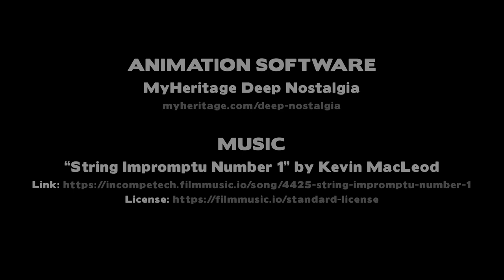Magicians of the Past Brought to Life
Eerie yet beautiful images of past magicians brought to life. I used deep-learning software to make the clips in this video (see credits below). The following magicians appear in chronological order:

• Matthias Buchinger (1674–1740)
• Robert-Houdin (1805–1871)
• Harry Houdin (1830–1869)
• John Nevil Maskelyne (1839–1917)
• Harry Kellar (1849–1922)
• Alexander Herrmann (1844–1896)
• Adelaide Herrmann (1853–1932)
• Georges Méliès (1861–1938)
• Howard Thurston (1869–1936)
• Harry Houdini (1874–1926)
• Harry Blackstone Sr. (1885–1965)
• Harry Blackstone Jr. (1934–1997)
• Paul Daniels (1938–2016)
• David Copperfield (b. 1956)

SOFTWARE:
MyHeritage Deep Nostalgia
(Not technically deepfake)